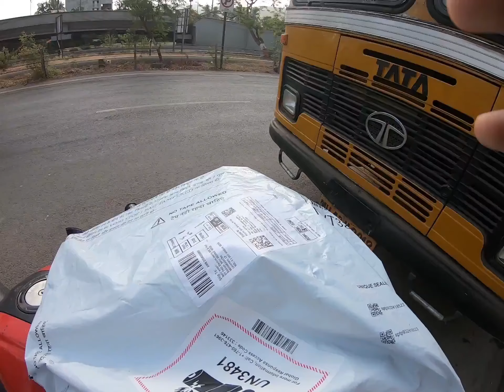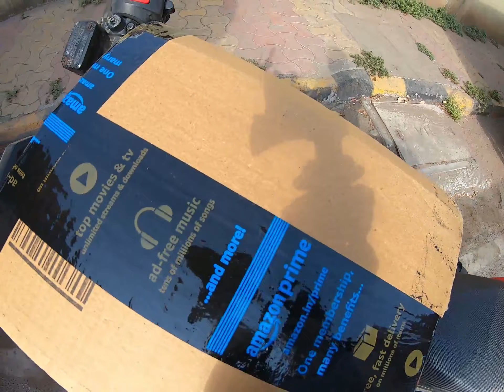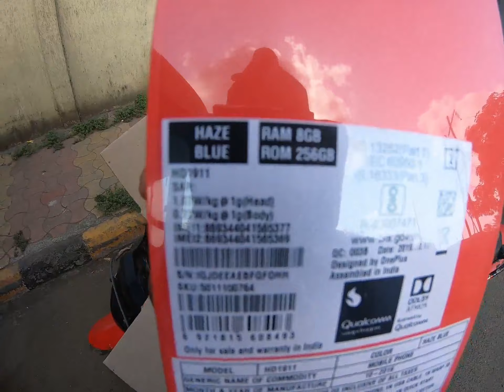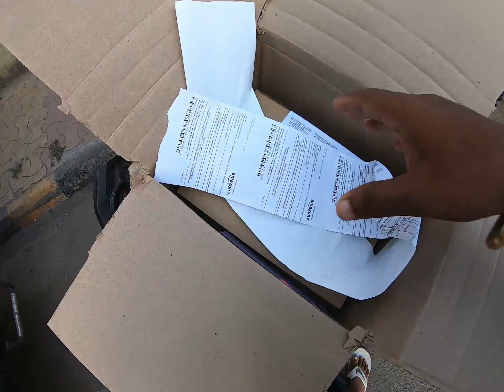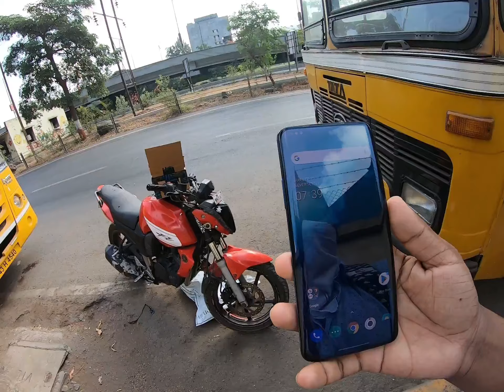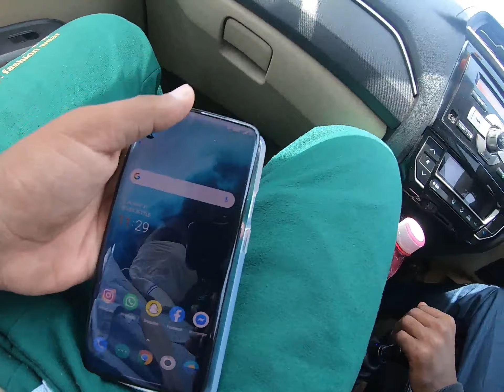Finally a gaya [self gift ] thesahilansarivlogs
see this video til end